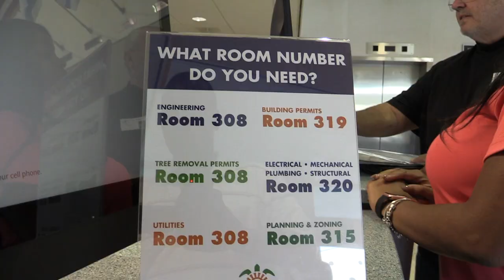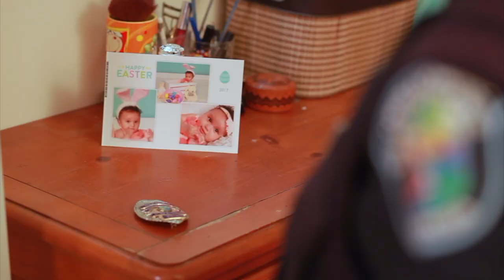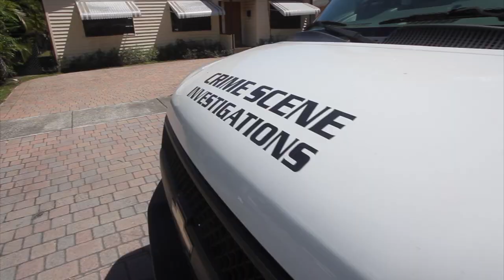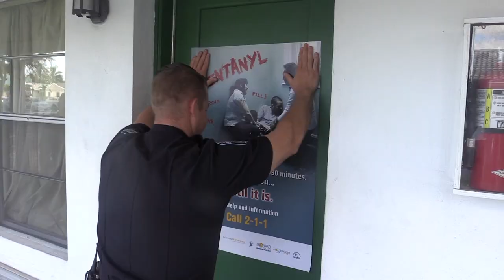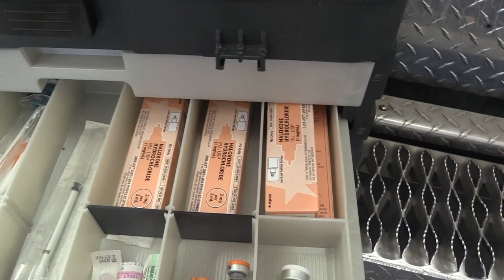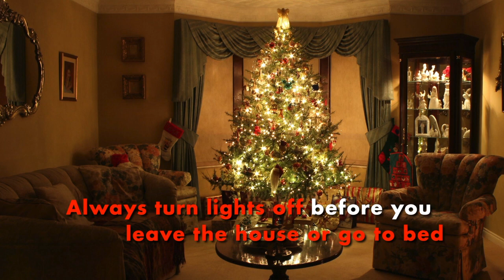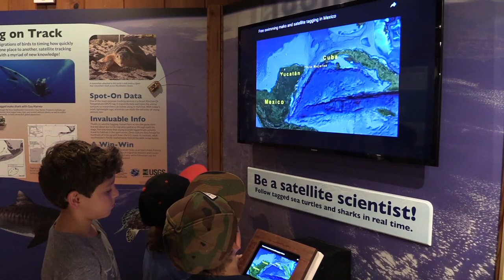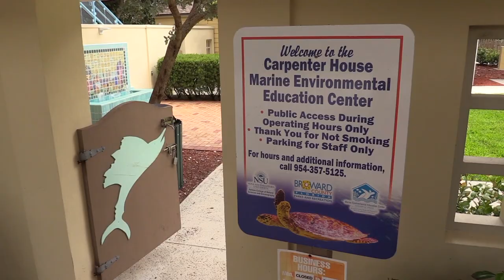Hollywood Full Circle, Episode 3 - Full Length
Hollywood Full Circle is a 360 degree look at events and happenings in Hollywood, Florida. This episode features updates on Hurricane Irma storm debris cleanup efforts, highlights from the 62nd Annual Candy Cane Parade, and "Captain" the sea turtle at the Marine Environmental Education Center.